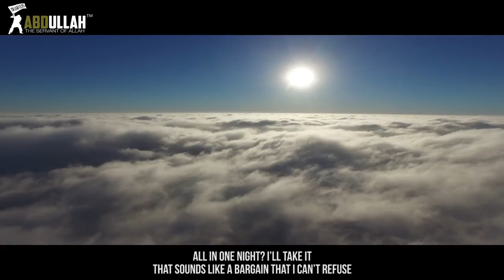Laylat Al-Qadr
Laylat Al-Qadr All the videos I upload here are based on the assumption that Islamic knowledge is supposed to be shared, We hope you gain lots of beneficial knowledge from our work.